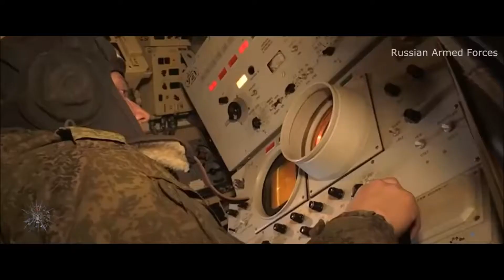Russian Armored Forces-Российские бронетанковые войска